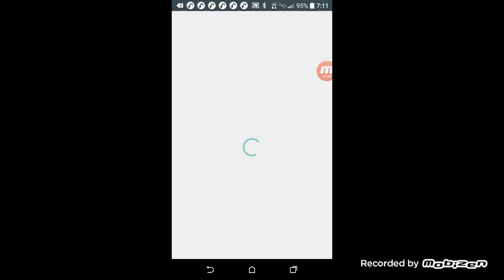Going to the hardest one in the game